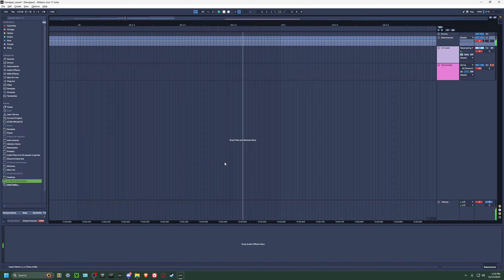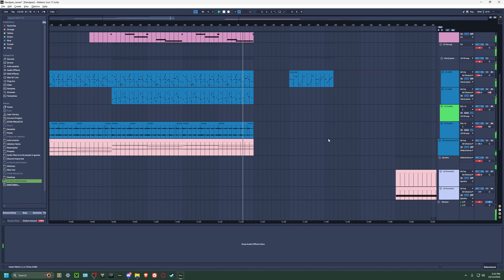Did someone say Minecraft music?